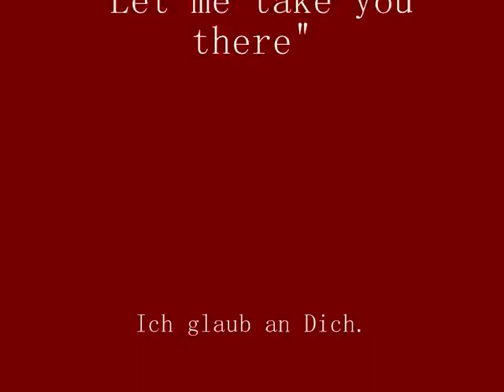Richard Freitag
Das erste Video über den Nachwuchsskispringer Richard Freitag.
(Es stand schon Anfang Mai online, ich hab es nun noch einmal neu hochgeladen)

Wie ein Adler in den Himmel: Let me take you there...